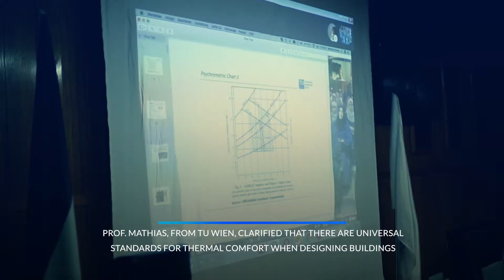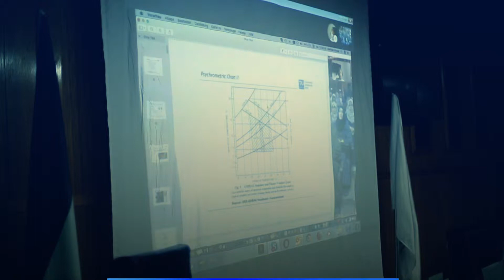Skype Lecture On Thermal Comfort In Buildings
In partnership with the Vienna University of Technology (TU Wien) in Austria, the IUG Architectural Engineering Department has held a Skype-scientific lecture with Prof. Mathias from (TU Wien), handling the topic of Thermal Comfort in local institutions' Buildings.